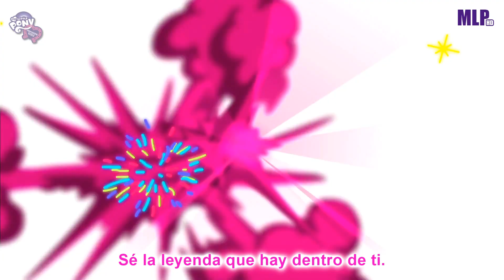Las Rainbows | Sé La Leyenda Que Hay Dentro De Ti [♫] [Español Latino] ~EG: La Leyenda de Everfree~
Canción: Sé La Leyenda Que Hay Dentro De Ti
Intérpretes: Las Rainbows
Película: Equestria Girls: La Leyenda de Everfree